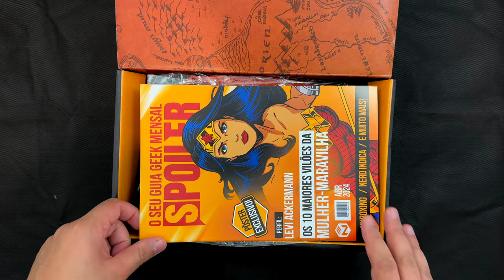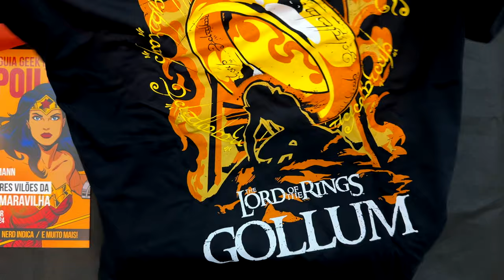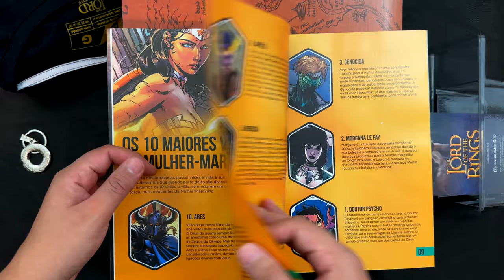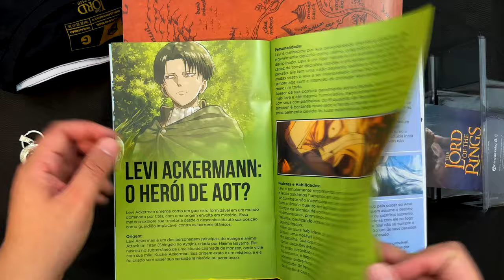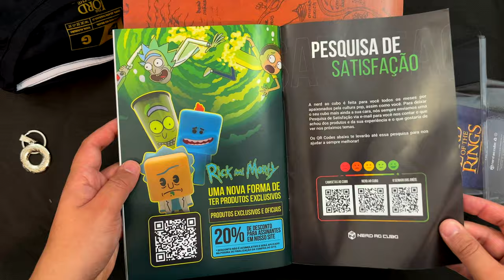UNBOXING // "Nerd ao Cubo: O Senhor dos Anéis" 10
No vídeo de hoje farei mais um Unboxing surreal, da décima caixa surpresa da Nerd ao Cubo com produtos oficiais de O Senhor dos Anéis.

⚜️𝐀𝐌𝐈𝐆𝐎𝐒
➤ O Senhor dos Anéis Brasil

Terra-média
Unboxing